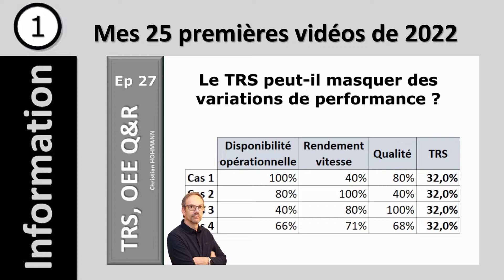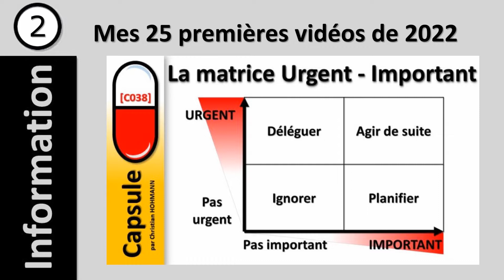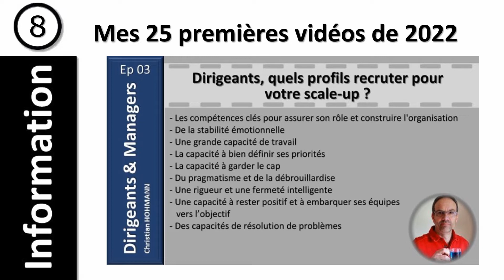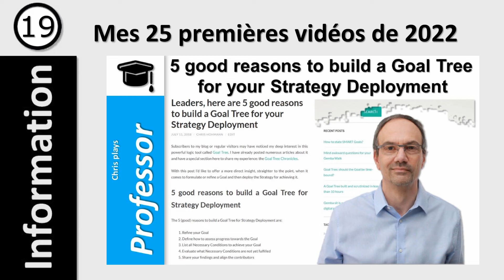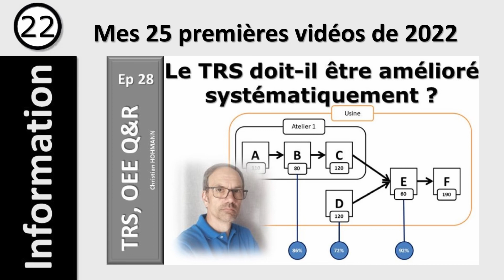Mes 25 premières vidéos de 2022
Je vous propose un récapitulatif commenté de mes 25 premières vidéos mises en ligne cette année 2022.

Lien vers mes livres